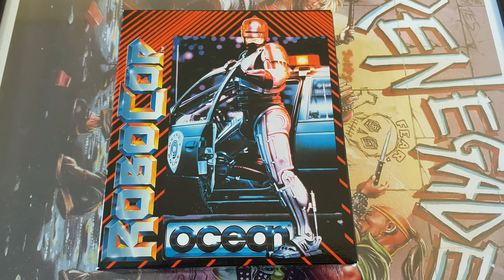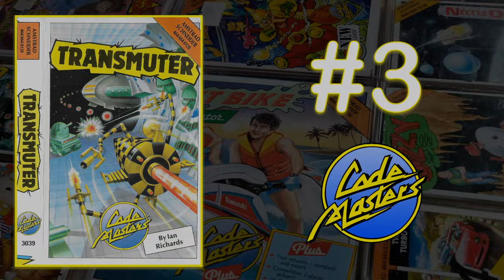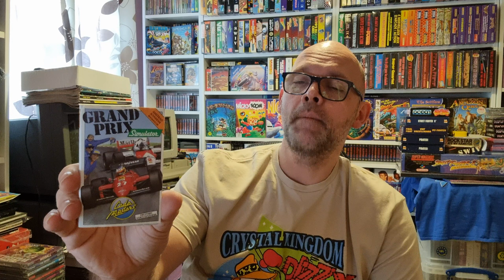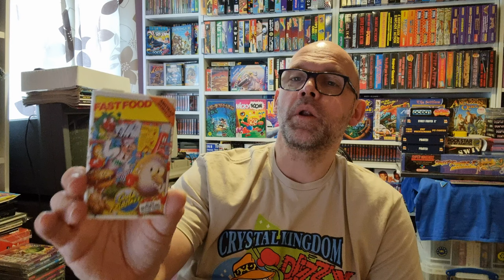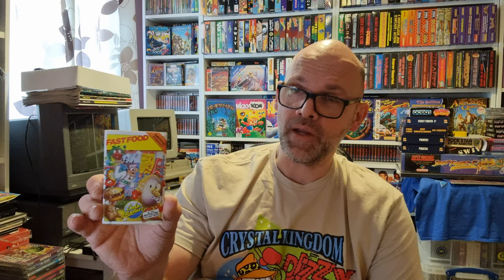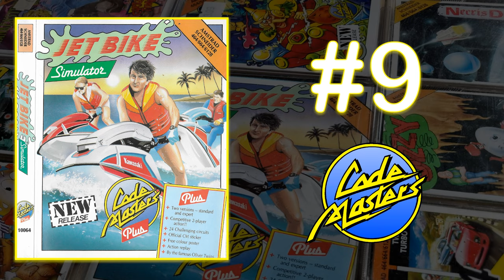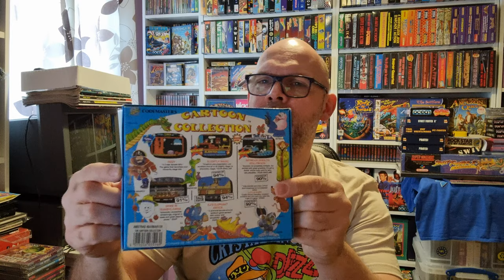My Amstrad CPC Cassette Games Collection Pt 1.1 | Code Masters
Welcome to the latest round of my Collector's Edition videos, where I showcase my collection as it stands in 2023. This, the eleventh episode, continues with my Amstrad CPC Cassette Collection (Part 1.1 Code Masters). The Code Masters collection will be shown in multiple parts, and until I reach the collection goal of a full CPC set..

My original collection videos were first uploaded in 2017, just after I started my YouTube channel. Up to that point, I had shown you what I had from the Sinclair ZX Spectrum, right the way through to the PS3, over an upload period of two years or so. It's now time to go around again!

External Links